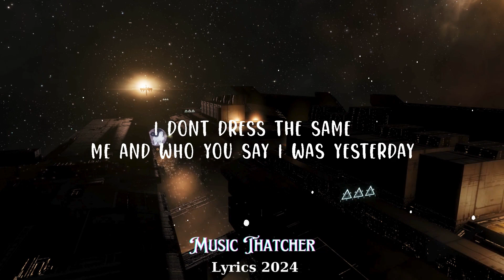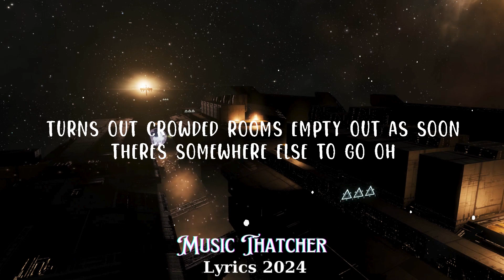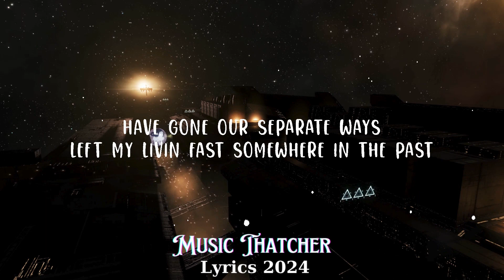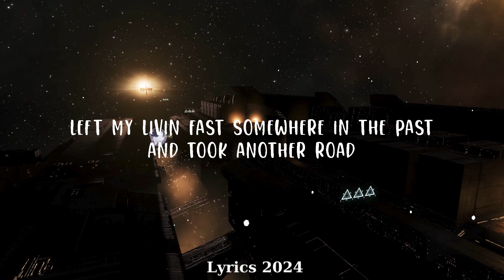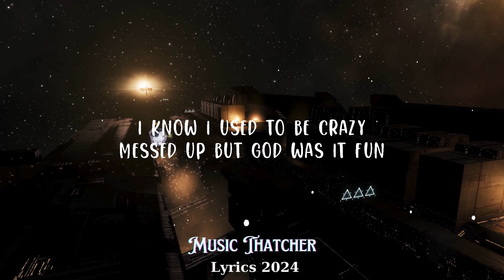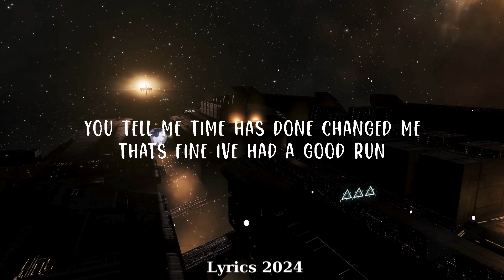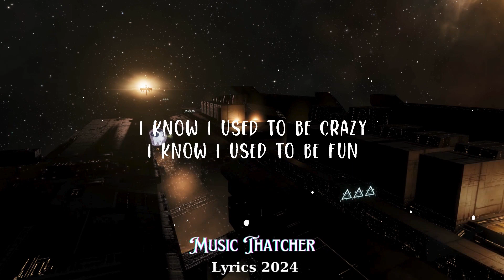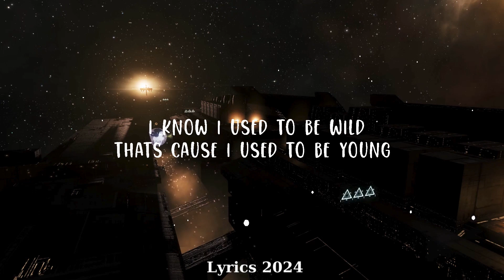Miley Cyrus - Used To Be Young (Lyrics) || Music Thatcher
(Lyrics):
[Verse 1]

[Bridge]
Oh
Oh
Woah
Woah